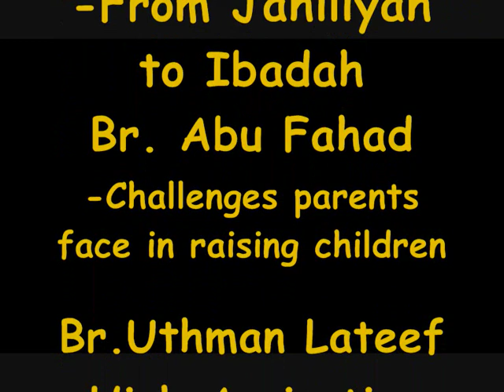Darussalam Youth Project - LAUNCH EVENT TRAILER